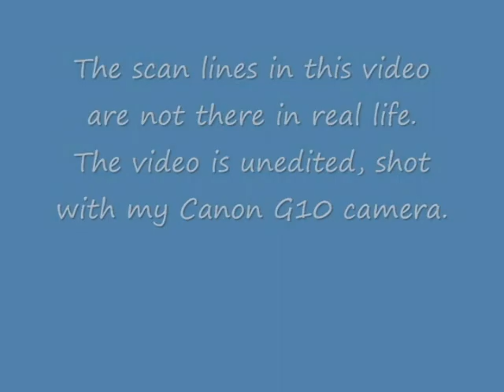Microvision Pico Projector Gaming Demo CES 2010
Microvision laser pico projector prototype gaming demonstration from CES 2010.